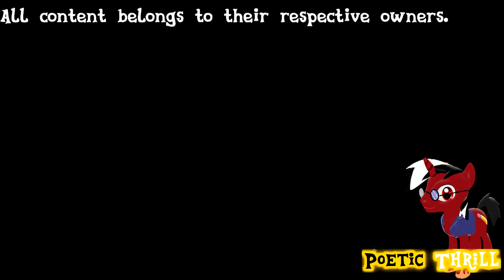[V2-ish] [Sparta Storm King Remix] {Drama Total} Scarlett: Eu sou demoníaca!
I was going to add a gag onto the beginning of this video involving content claims, but I couldn't find the original video for the gag to work so I just scrapped it.

Been meaning to do this one again, I decided to use this base because unlike most of Delta's other bases this base follows a standard pitch layout with Awesomeness 2. It also gives me a chance to practice attempting to get patterns by ear. (Spoiler alert: it probably ended up being terrible.)

All pitch samples have received a passthrough with Melodyne, and after tweaking with the settings a bit I think I can follow the tutorial that I'm using properly now.

Still trying to make sense with the visuals, I think I got something decent that deviates from the standard 4x4 visuals.

Base is by KingSpartaX37.